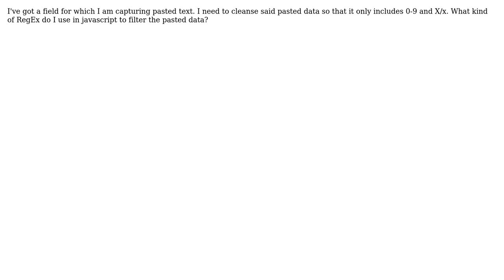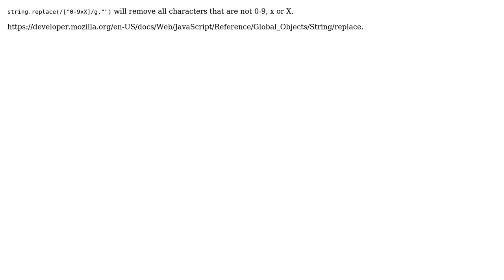RegEx that will match all integers and X?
With thanks & praise to God, and with thanks to the many people who have made this project possible! You are responsible for your own actions.